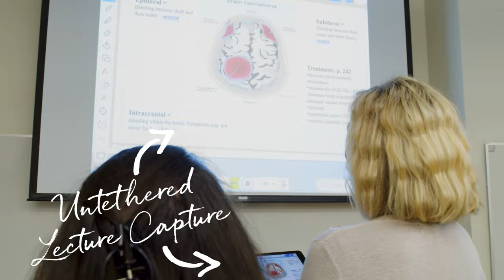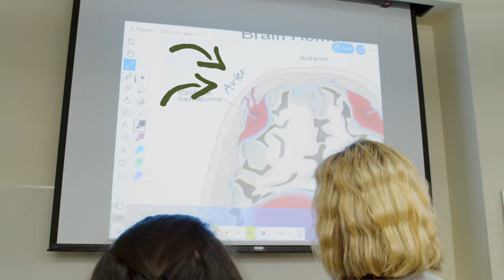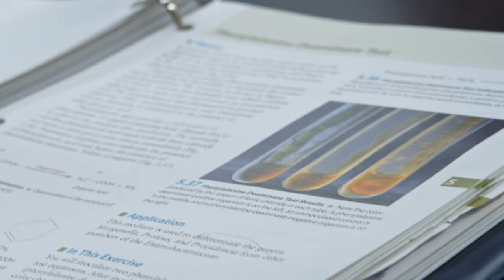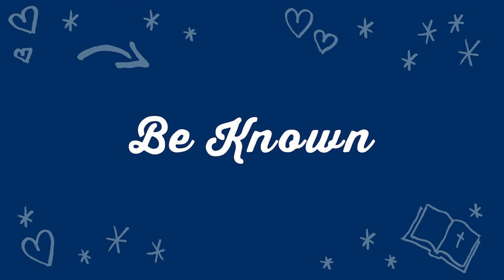Life@Fox: A Day in the Life of a Nursing Major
What’s a day in a nursing student's life like at George Fox University? We asked sophomore nursing major Annelle Martin-Ortega to show us!⁠ Follow along as Annelle goes to class, meets with professors, sings in the chapel band, and enjoys time with friends at pancake night!

0:00 - Intro
0:28 - Getting Ready
1:07 - Walking to Class
1:38 - Meet My Professor
1:55 - Why George Fox?
2:31 - Untethered Lecture Capture
3:17 - Walking to Class
3:45 - Lunchtime
3:56 - Intercultural Resource Center
4:38 - Food at the IRC
4:46 - Meeting my RA Staff
5:16 - Doing Accents
5:46 - Microbiology Class
6:23 - Current Project
7:09 - Meet My Professor
7:43 - How Microbiology Relates to Nursing
8:38 - Worship at George Fox
9:17 - Chapel at George Fox
9:44 - Pancake Night